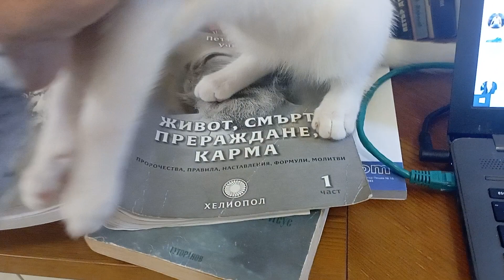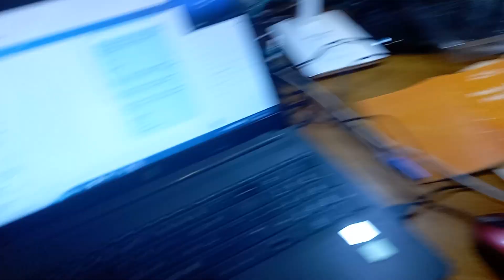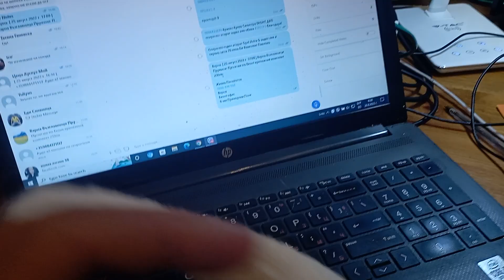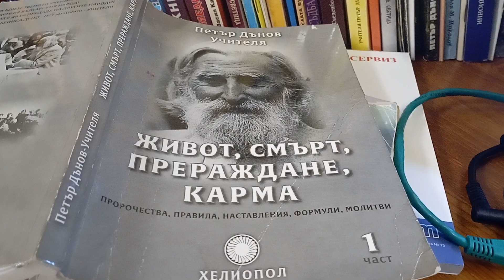Всеки от нас търси и "проси" за нежност и внимание! Един малък котарунгел,е пример за това!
Всеки от нас търси и "проси" за нежност и внимание! Един малък котарунгел,е пример за това! И през това време, получава моето внимание и енергията ми! Малък вампир, за разлика от нас, големите и недоволни вампири!
Светъл ден!